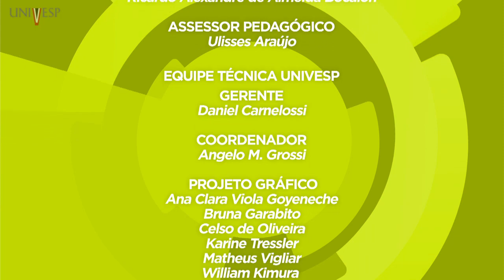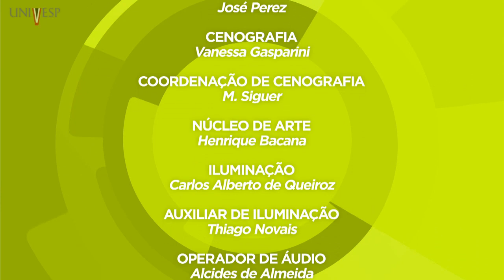Práticas para o Ensino de Química I – Aula 10 - Identificando as proteínas dos alimentos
Aula 10  - Identificando as proteínas dos alimentos

Disciplina: Planejamento para o Ensino de Química – SPE-103